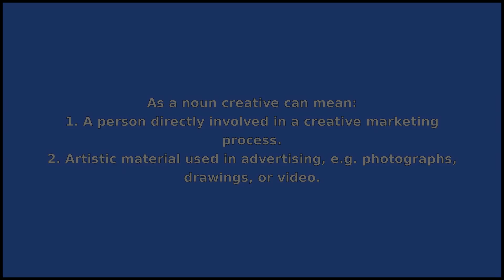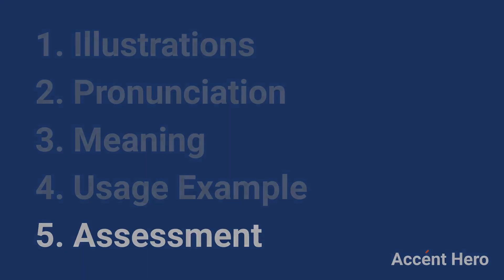CREATIVE - Meaning and Pronunciation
How to pronounce creative?

This video provides examples of American English pronunciations of creative by male and female speakers.
In addition, it explains the meaning of creative through a dictionary definition and several visual examples.

IPA Transcription of creative is /kriˈeɪtɪv/.

Definition of creative according to Wiktionary:
creative can be an adjective or a noun

As an adjective creative can mean:
1. Tending to create things, or having the ability to create; often, excellently, in a novel fashion, or any or all of these.
2. Original, expressive and imaginative.
3. A type of set of natural numbers, related to mathematical logic.
4. Designed or executed to deceive or mislead.

As a noun creative can mean:
1. A person directly involved in a creative marketing process.
2. Artistic material used in advertising, e.g. photographs, drawings, or video.

If you'd like to test your pronunciation of creative, check out Accent Hero's real-time pronunciation feedback tool: